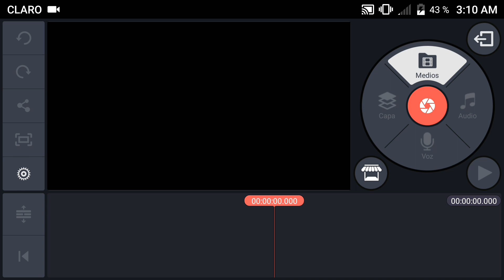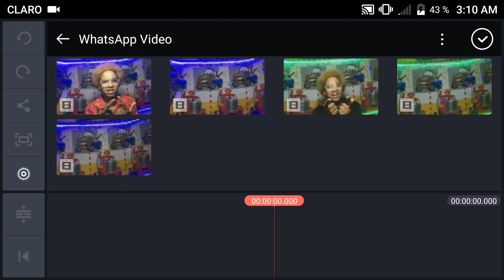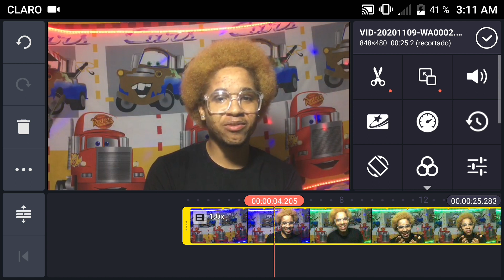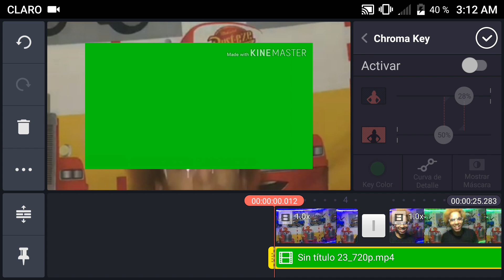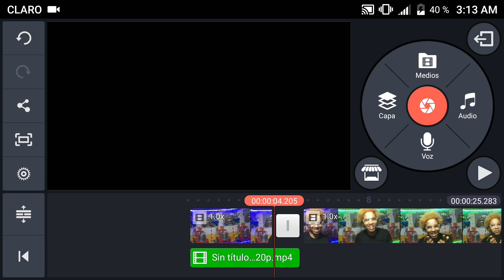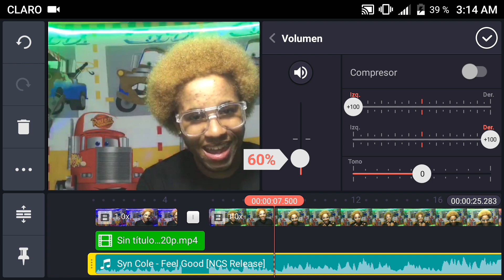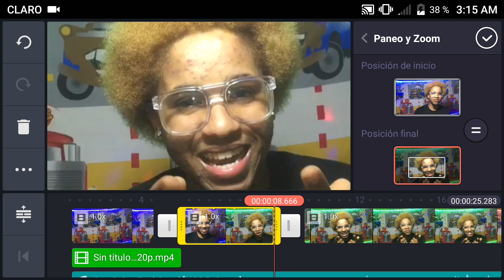COMO EDITAR VIDEOS DESDE TU CELULAR📲FACIL Y RAPIDO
saludo crack Aquí les dejo este video mucho de ustedes me lo han pedido Esta es mi manera de editar Espero que lo disfruten éxito bendiciones para todos😇🙏💖

si llegaste hasta aquí bendiciones éxitos que Dios te ayude a cumplir tus sueños😍🙏🙌😇